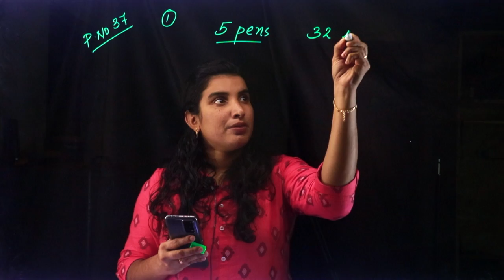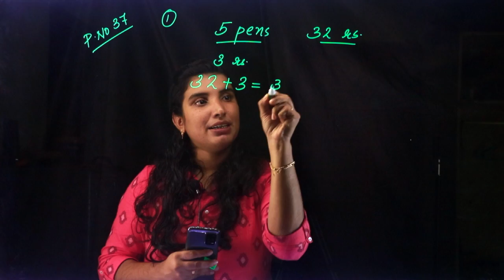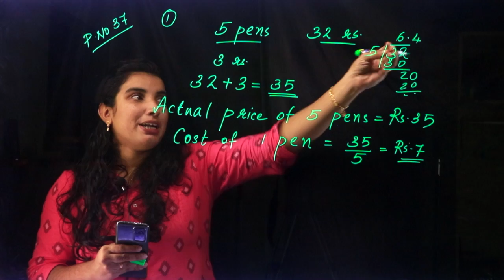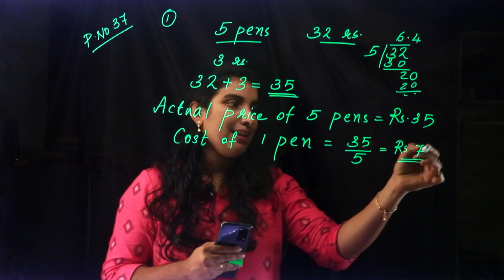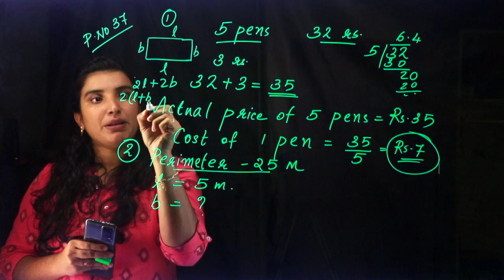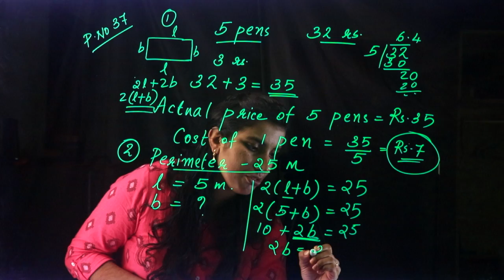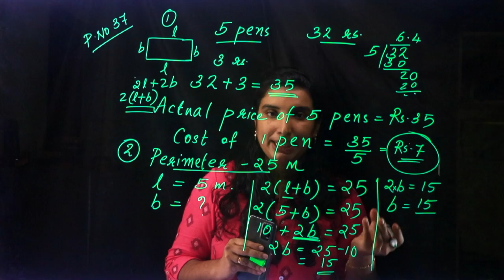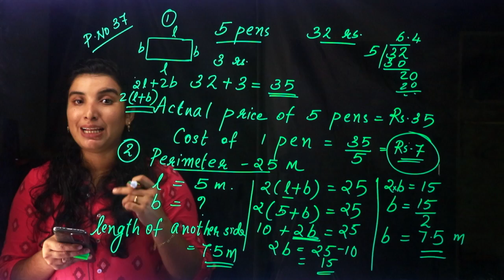CLASS 8 ~ MATHS CHAPTER 2 - EQUATIONS | Part 5 | KERALA Kite Victers | SCERT | AIMY MATHEW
CLASS 8 ~ MATHS CHAPTER 2 - EQUATIONS | Part 3 | KERALA Kite Victers | SCERT | AIMY MATHEW

Online Chalkboard